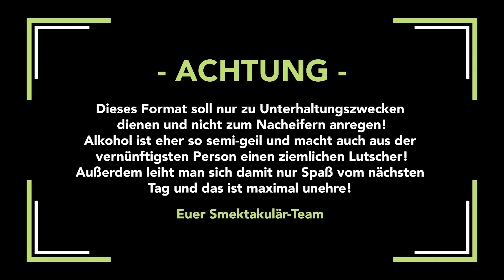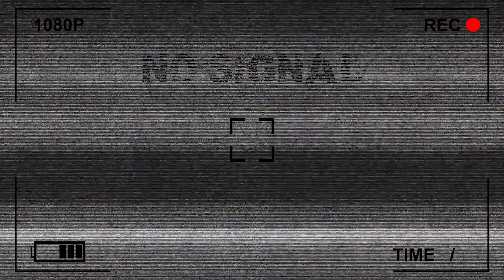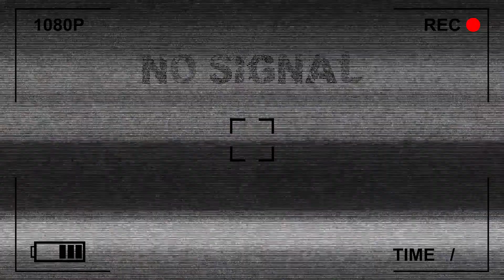ICH HABE HERZWURST - DRUNK EDITION #4 - COD MODERN WARFARE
HEY FREUNDE 🍀

Hier unser neues Video: ICH HABE HERZWURST - DRUNK EDITION #4 - COD MODERN WARFARE.
Wir wünschen euch viel Spaß beim anschauen und bewerten!
Wir hören uns im nächsten Video, bis dahin bleibt gesund.

Liebe Grüße,
Smektakulär

Habt einen Smektakulären Tag 👌🏽